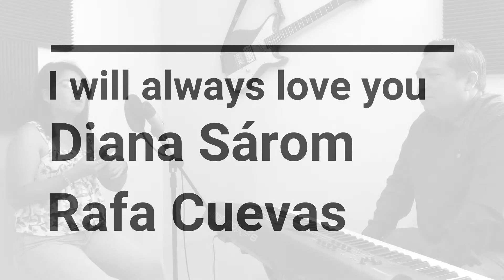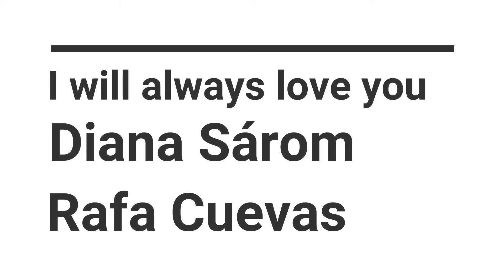I will always love you - Whitney Houston (cover by Diana Sárom ft Rafa Cuevas)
Cover piano y voz